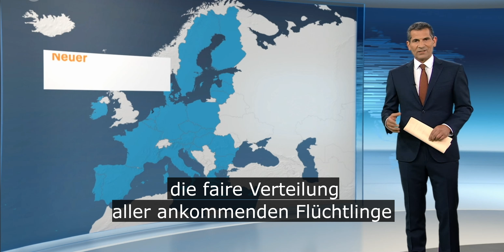Deutsch lernen mit Nachrichten – EU will Flüchtlinge fairer verteilen